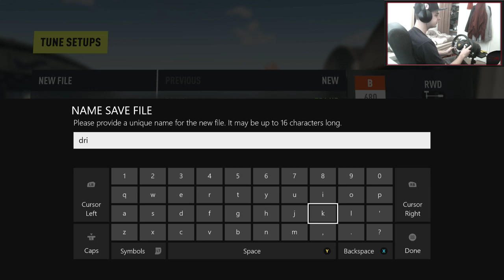Forza Horizon 2 Drifting Build/Tune #32 - RUST BUCKET